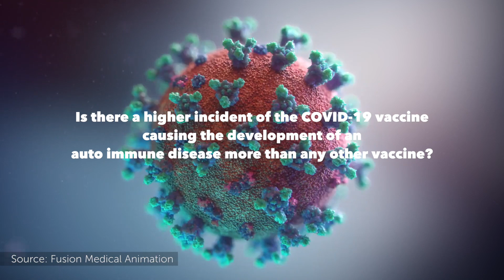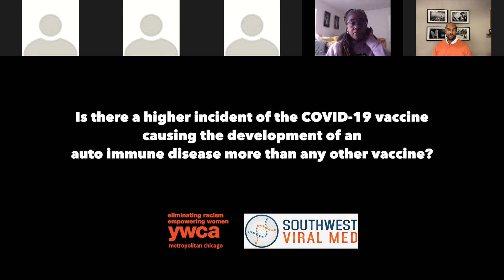COVID-19 vaccine causing the development of an auto immune disease more than any other vaccine?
REPLACING MYTHS WITH FACTS: INFORMATION FOR OUR MINORITY COMMUNITIES
YOUR QUESTIONS ABOUT COVID-19 AND THE VACCINE ANSWERED

Is there a higher incident of the COVID-19 vaccine causing the development of an auto immune disease more than any other vaccine?